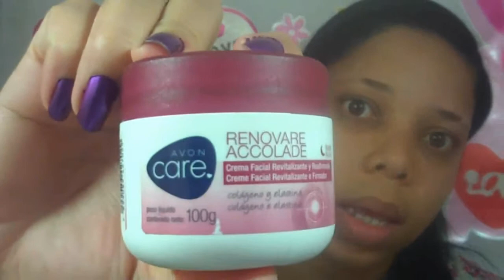Maquiagem básica passo a passo parte 1 By Lili Bonita